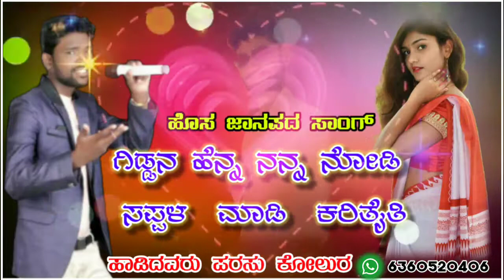ಹೊಸ ಜಾನಪದ ಸಾಂಗ್ ಹಾಡಿದವರು ಪರ್ಸು ಕೊಲ್ಲುರ್ ಗಿಡ್ಡನ ಹೆಣ್ಣ ನನ್ನ ನೋಡಿ ಸಪ್ಪಳ ಮಾಡಿ ಕರಿತೈತಿ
ಲವ್ ಫೇಲ್ಯೂರ್ ಜಾನಪದ ಸಾಂಗ್ ಕೇಳಲು ಅಂತ ಹೊಸ ಜಾನಪದ ಸಾಂಗ್  ನಮ್ಮ ಚಾನಲನ್ನು ಸಬ್ಸ್ಕ್ರೈಬ್ ಮಾಡಿ🎤🎤